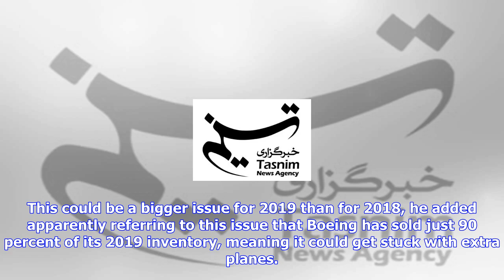Breaking News | Boeing first loser if trump leaves jcpoa: analyst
Boeing first loser if trump leaves jcpoa: analyst

News ID 1535839 Service Economy October, 03, 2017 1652 If Boeing isnt able to deliver the airplanes ...